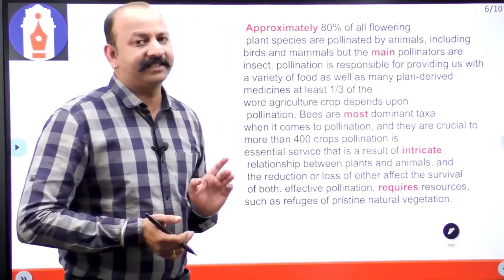फ्री UPSC CSE Online कोचिंग Under India's Top Educators ll साल मे 6 हज़ार से भी अधिक एडमिशन का Record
Dear aspirants, they are offering free online coaching for the UPSC Civil Services Examination by India's top educators at a national level. You can join this coaching program to receive the best-in-class coaching and guidance for your upcoming CSE exam. This program is called "Delhi UPSC Secrets".
Please refer below link for the registration.
☎️ 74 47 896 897 (Office)
⏰ 9:30 AM - 6:00 PM

 For Interviews or any other queries ,please WhatsApp on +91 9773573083